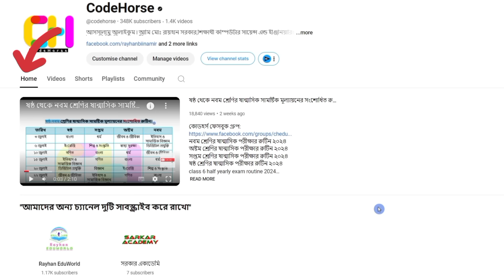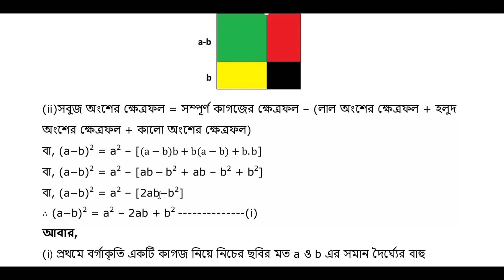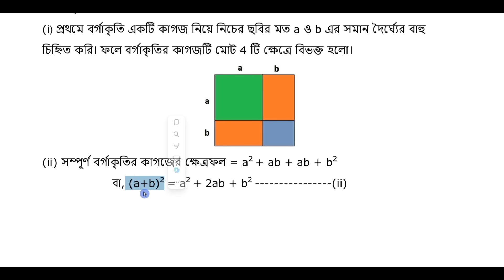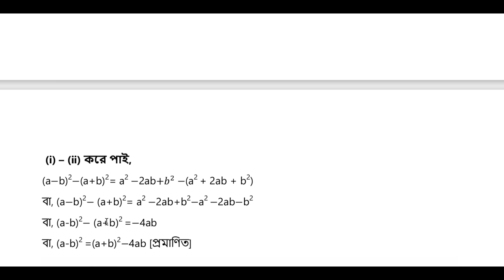part-4 (সূত্র-ii) | ৭ম শ্রেণি গনিত মূল্যায়ন প্রশ্ন সমাধান | class 7 math mullayon question answer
৭ম শ্রেণির গনিত ষান্মাসিক মূল্যায়ন ২০২৪
৭ম শ্রেণির গনিত অর্ধ বার্ষিক মূল্যায়ন প্রশ্ন ২০২৪
৭ম শ্রেণির ষান্মাসিক মূল্যায়ন গণিত প্রশ্ন
৭ম শ্রেণির ষান্মাসিক মূল্যায়ন গনিত প্রশ্ন
৭ম শ্রেণি গনিত মূল্যায়ন পদ্ধতি ২০২৪
ষান্মাসিক শিখনকালীন মূল্যায়ন প্রশ্ন ও নির্দেশনা ২০২৪
৭ম শ্রেণির অর্ধ বার্ষিক পরীক্ষা সিলেবাস
৭ম শ্রেণির অর্ধ বার্ষিক পরীক্ষার প্রশ্ন ২০২৪ গনিত
ষাম্মাসিক মূল্যায়নের প্রশ্ন গনিত
মূল্যায়ন প্রশ্ন ২০২৪
৭ম শ্রেণির ষান্মাসিক সামষ্টিক প্রশ্ন